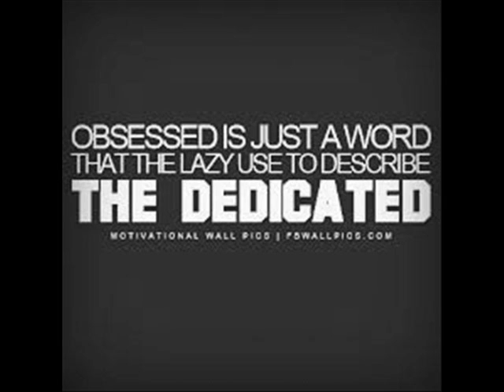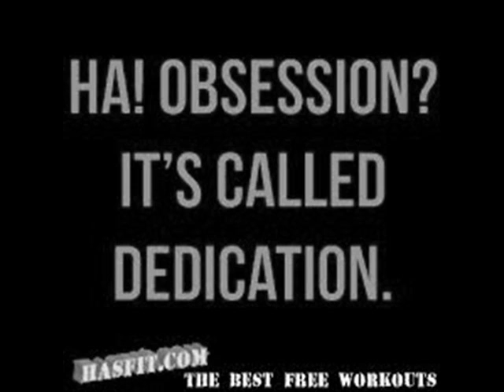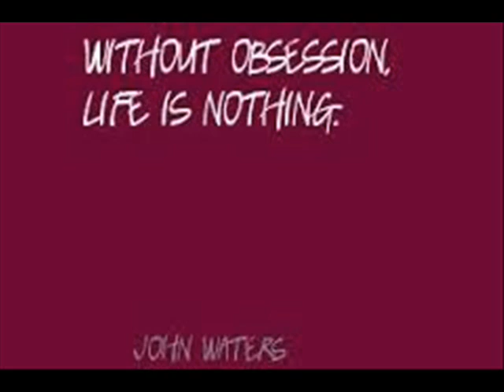Alex Saucedo Obsession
I CLAIM NO RIGHTS TO THIS BEAT
Poetic Prodigy & Vocal Prince
Beat: Changes by Sinima
My first song. Let me know what you guys think.